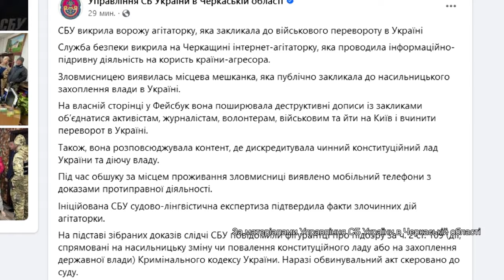СБУ викрила ворожу агітаторку, яка закликала до військового перевороту в Україні